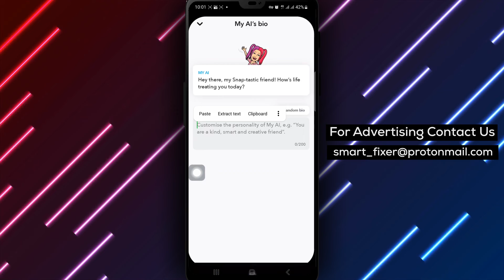How To View AI Bio On Snapchat - Full Guide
Uncover the secrets of viewing AI Bio on Snapchat with this comprehensive guide. Follow these steps to explore the AI features:

1. Open the Snapchat app on your Android device.
2. Tap the Chat icon at the bottom.
3. Tap My AI.
4. Tap on My AI at the top.
5. Tap on Bio.

Enhance your Snapchat experience by learning how to access and view AI Bio information with this informative tutorial.